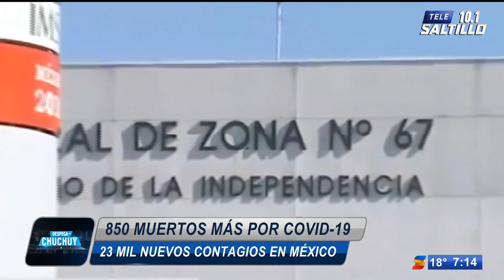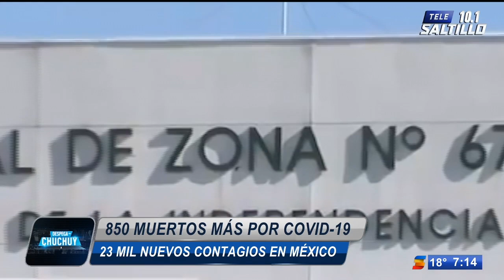Después de un récord en contagios, México reporta 23 mil casos de Covid